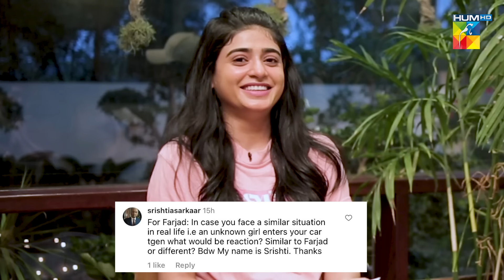Farmeed Responding To The Questions You Asked Earlier With Their Answers! - Fairy Tale 2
Hamza Sohail And Sehar Khan Have Taken On The Task Of Responding To The Questions You Asked Earlier With Their Answers! 🗯️💥❤️

Watch The Mega Episode Of FairyTale2 Saturday At 8:00PM Only On HUMTV!

Digitally Powered By Glow & Lovely